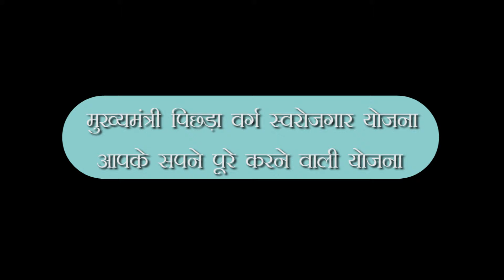SwarozgarYojna_jansamparkadvt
Ad-film for MP Jansampark about Mukhyamantri Pichhdha Varg Swarojgar Yojna by Art View